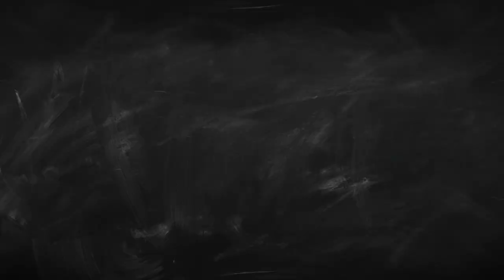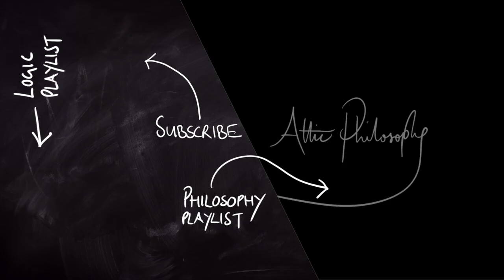What is Social Construction? | Attic Philosophy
What is social construction? What does it mean to say that some entity or phenomenon is socially constructed? In this video, I talk through some examples of socially constructed entities, and discuss whether everything is socially constructed.

00:00 - Intro
01:11 - Metaphysics of social construction
01:55 - A rough definition
02:36 - Examples of social construction
02:58 - Money
06:15 - Disabled parking spaces
07:47 - Language
08:55 - Gender and disability
11:31 - What about the biology?
12:41 - Is everything socially constructed?
14:17 - Realism or anti-realism?
14:55 - Coming next … metaphysics!

More Reading Suggestions:

Ásta, 2018. Categories We Live By, New York: Oxford University Press.
Barnes, E., 2016. The Minority Body: a theory of disability, New York: Oxford University Press.
Robin Dembroff, ‘Real Talk on the Metaphysics of Gender’ in Takaoka and Manne (eds.) Gendered Oppression and its Intersections, an issue of Philosophical Topics 46 (2): 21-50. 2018.
Brian Epstein, 2015, The Ant Trap: Rebuilding the Foundations of the Social Sciences, New York: Oxford University Press.
Griffith, Aaron M., forthcoming. “Social Construction and Grounding,” Philosophy and Phenomenological Research.
Haslanger, S., 1995. “Ontology and Social Construction,” Philosophical Topics, 23(2): 95–125.
Haslanger, S., 2012. Resisting reality : social construction and social critique, New York: Oxford University Press.
Mills, C., 1998. Blackness Visible: Essays on Philosophy and Race, Ithaca: Cornell University Press.
Thomasson, A., 2003. “Realism and Human Kinds,” Philosophy and Phenomenological Research, 67(3): 580–609.